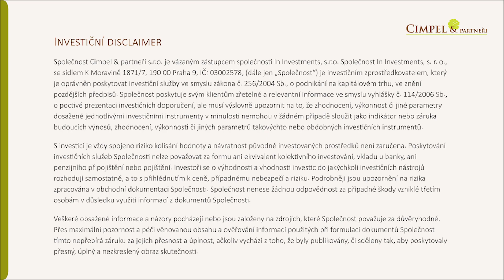Family office, řešení pro podnikatelské rodiny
České rodinné firmy nyní prochází důležitým obdobím mezigenerační obměny. Jejich zakladatelé často začali podnikat v 90. letech a nyní se dostávají do věku, kdy je na čase zvolnit svůj životní styl a věnovat se také jiným a často radostnějším činnostem, než je podnikání. Zároveň si začali uvědomovat, že je třeba peníze nejen vydělávat, ale také je účelně užívat.
Family office je pak efektivním partnerem pro správu takového majetku a pomoc rodině při jeho efektivním využívání.
O tom, jak my se na family office služby díváme, si řekneme více v dnešním díle.